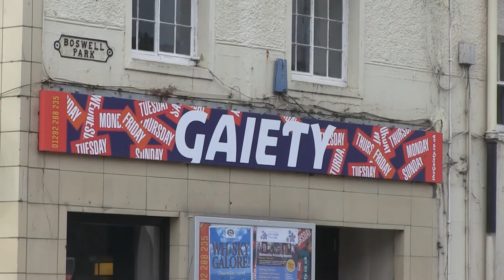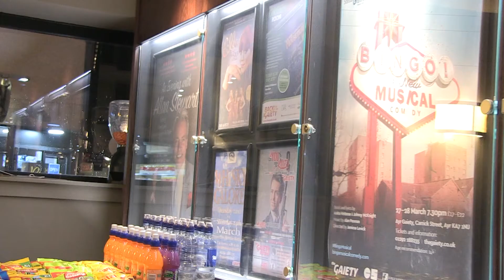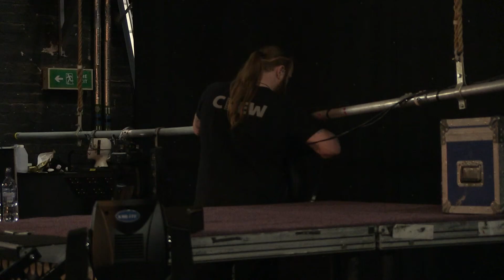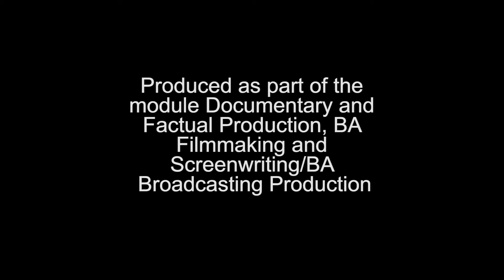Backstage at The Gaiety